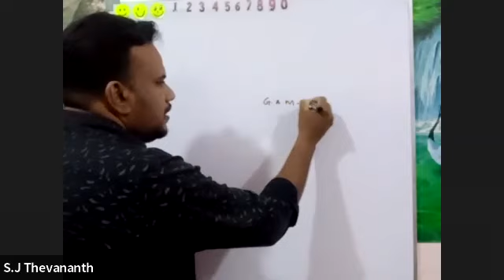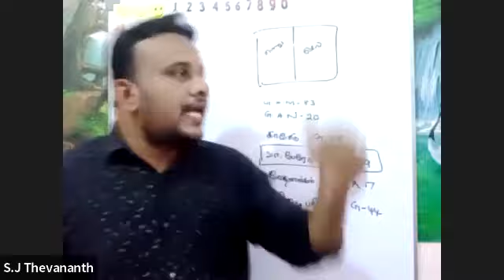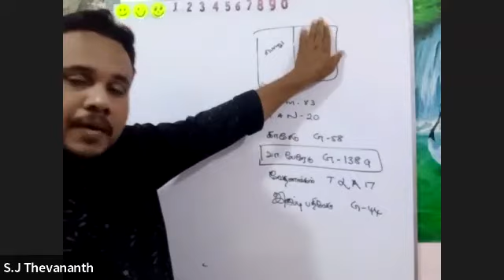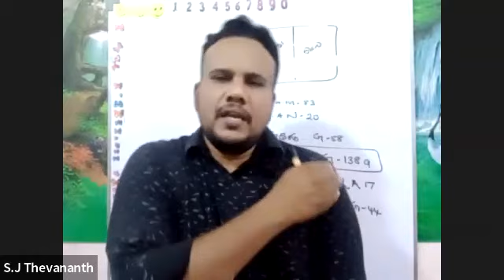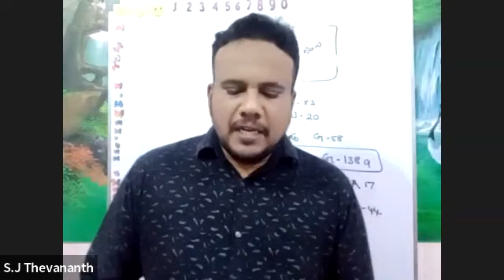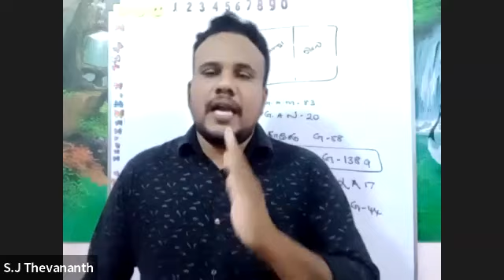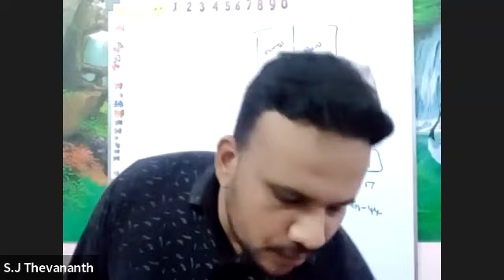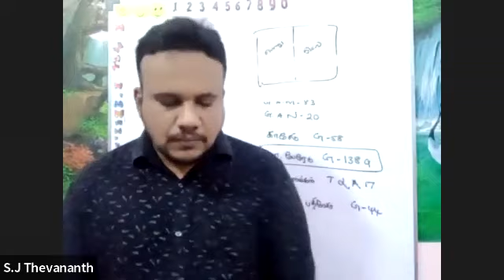Past Paper Class on 29 10 2022